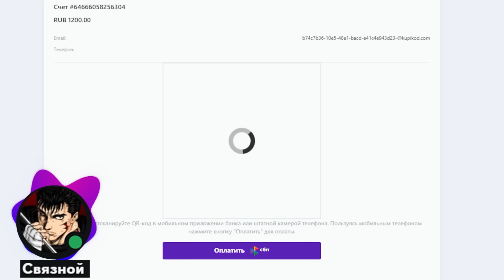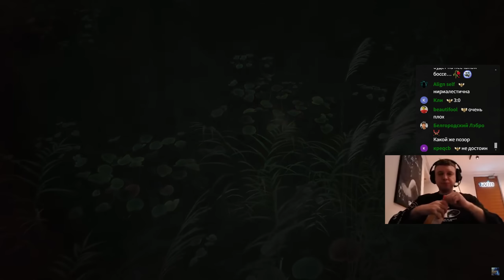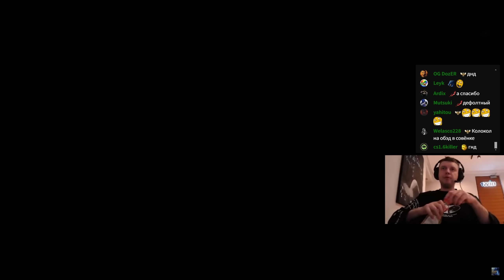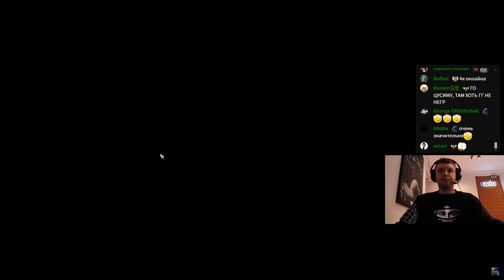БОССЫ 24 НА 7 в ЭТОЙ ИГРЕ! 🐵 Папич Проходит Black Myth Wukong (часть 3)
папич / Arthas проходит игру Black Myth: Wukong (часть 3)